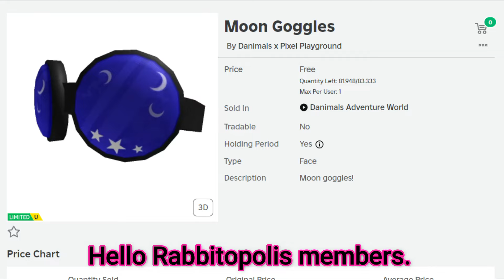*Free Limited UGC Items* Get These Free Items Now! Moon Goggles